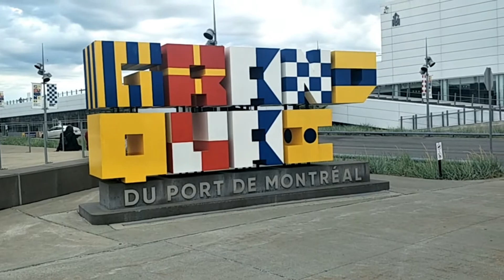Croisières AML | AML Cruise | Old Port Of Montreal | Vieux Port De Montréal Quebec | Montreal 4K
Dans : Grand Quai du Port de Montréal
Adresse : 200 Rue de la Commune O, Montréal, QC H2Y 4B2